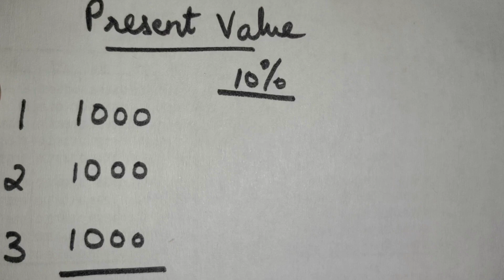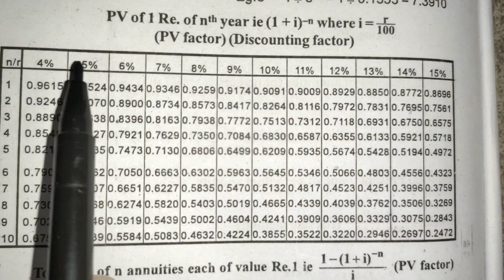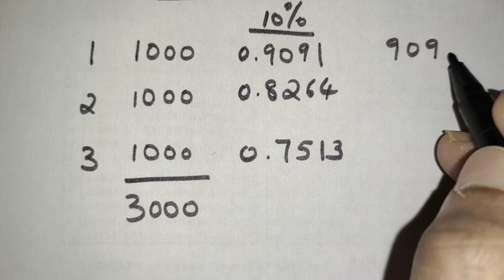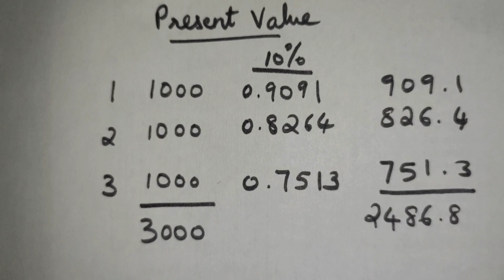Present Value || PV factor table || Malayalam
Finding Present Value using Present Value factor table (Explained briefly in Malayalam)

Other videos related to this topic